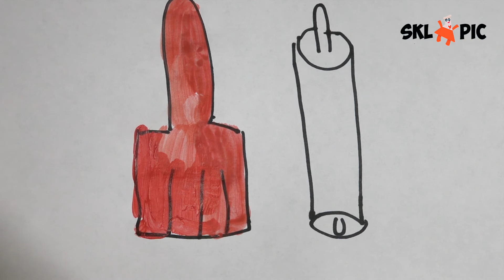Bolalar Oshpaz Asboblari Rasm Chizishni /Рисунок Кухонной Утвари/Children Cook Drawing Tools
Bolalar Oshpaz Asboblari Rasm Chizishni /Изображение Кухонной Утвари/Children Cook Drawing Tools